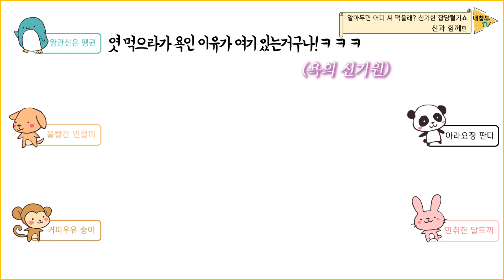영화 '신과함께' 배경 풀이 _ 조왕신편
[알아두면 어디 써 먹을래?]
신과 함께 속 성주신의 본처, 조왕신에 대해 알아봅시다!

-가스렌지 잘 닦으면 돈이 생긴다?
-조왕신, 쇼미더머니 트리플 세븐 출전?!
-엿 먹어라~! 욕의 기원은 조왕신?